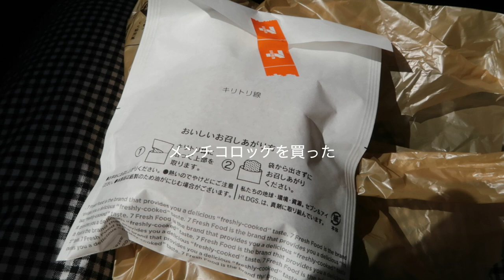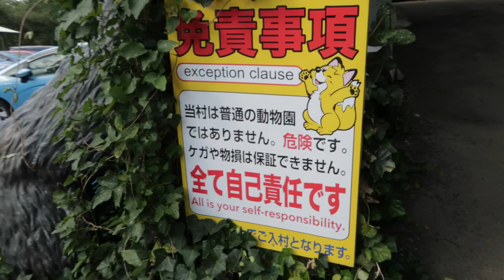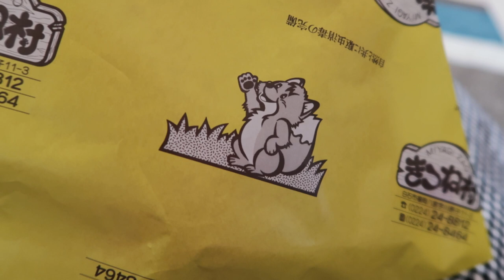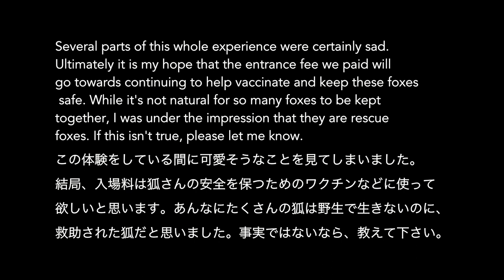Japan Travel - Meeting Foxes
Don't forget to turn English subs on!

Day six: Zao Fox Village in Miyagi prefecture